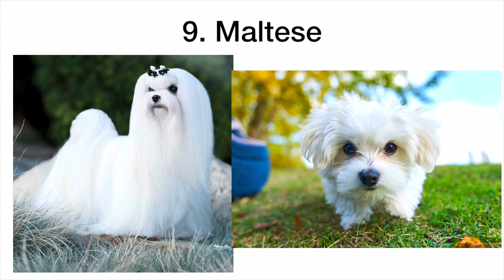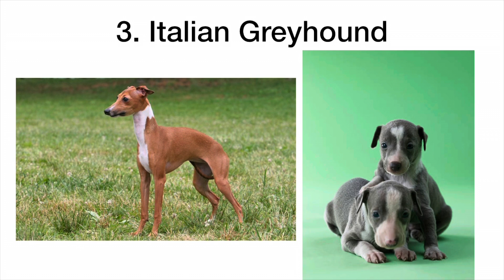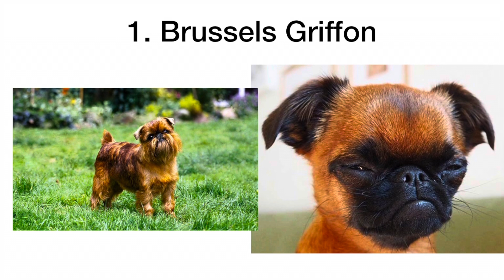My 10 Favorite Dog Breeds in the AKC’s Toy Group!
My favorite dog breeds in the American Kennel Club’s Toy Group.